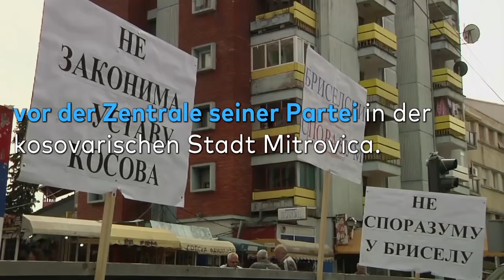Feiger Hinterhalt: Serbischer Politiker Oliver Ivanovic im Kosovo erschossen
Ein Mordanschlag erschüttert das Kosovo: Unbekannte erschossen Oliver Ivanovic, einen der wichtigsten serbischen Politiker in der Region. Der Mord droht die ethnischen Spannungen in der Region erneut zu verschärfen.